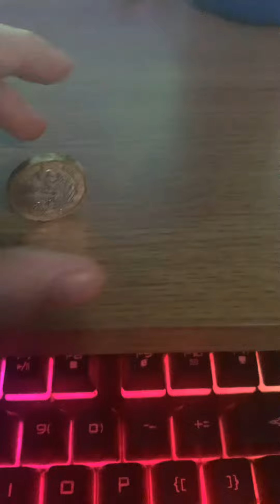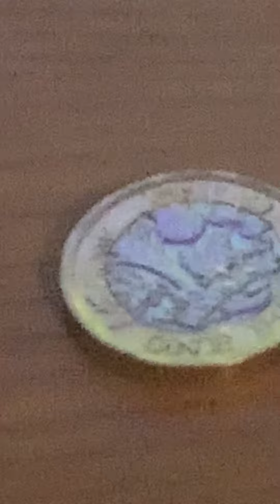31 May 2020